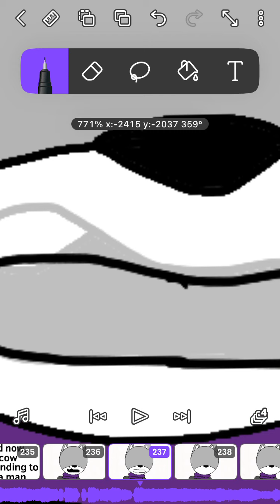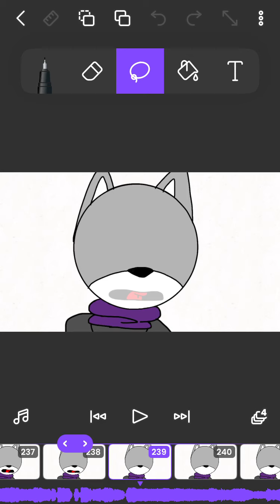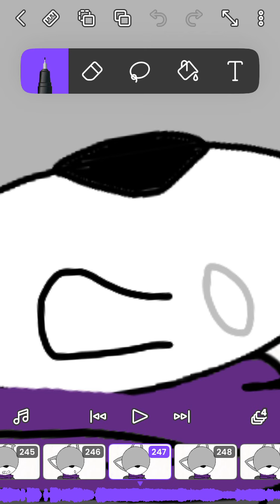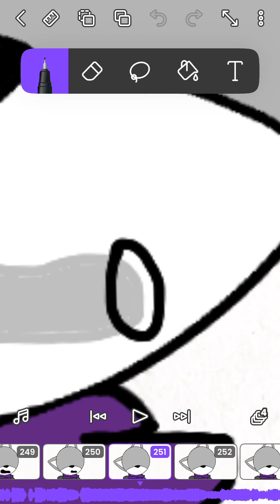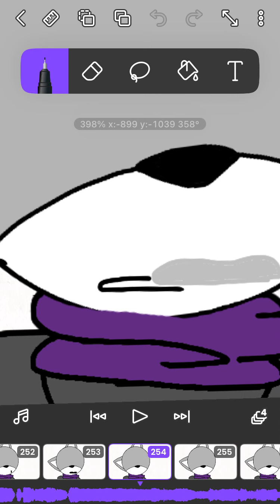Animating lip syncing